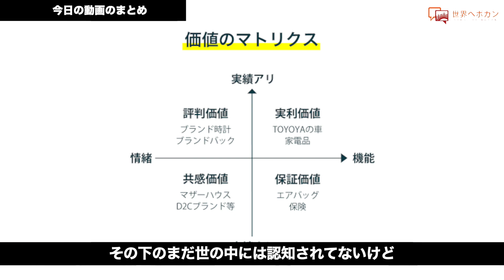D2CブランドHushTug 0→1フェーズのグロース秘話 クラウドファンディング、アフィリエイト、Google広告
ブランド立ち上げ編はこちらから

動画の内容を復習できるメルマガを配信中！会員登録はこちらから↓

戸田さんのnote
0⇒1フェーズ

恥ずかしい記事(yahooニュースの方は削除されていました)

世界へボカンの採用についてはこちらから

00:00　HushTug代表 戸田貴久氏の自己紹介
00:29　ブランド立ち上げ後のプロモーション
01:07　クラウドファンディングの経験
02:52　0→1のフェーズで成功するまで
08:48　今日の動画のまとめ